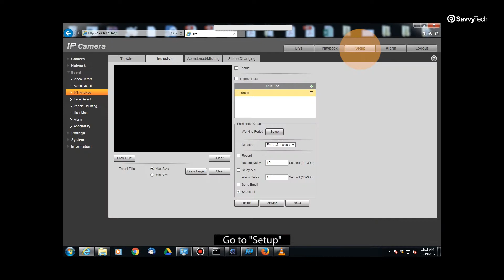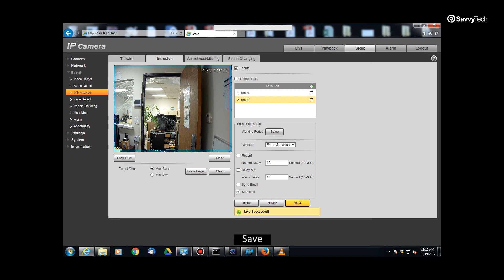How to set up IVS intrusion detection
This video shows you how to easily set up IVS intrusion detection.

Thumbs up for more product videos.